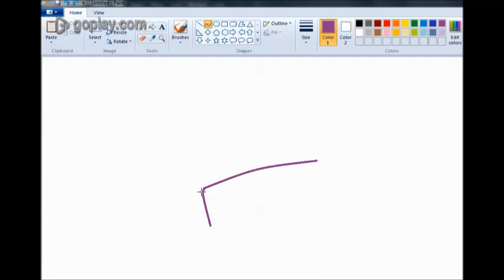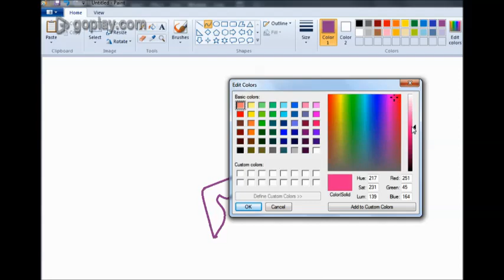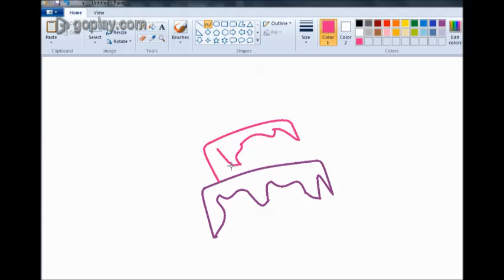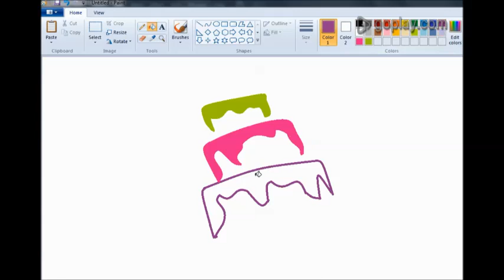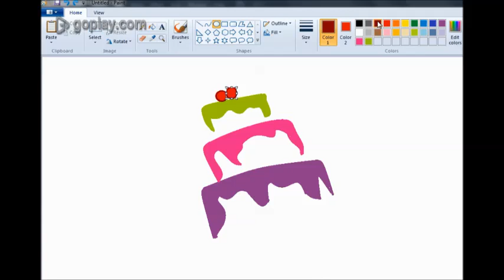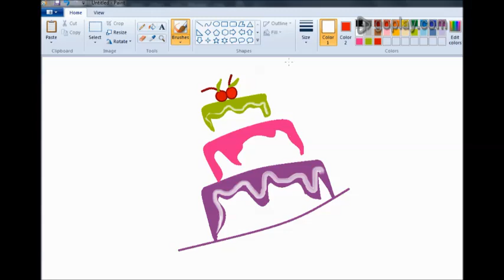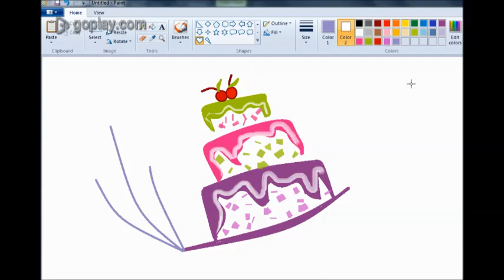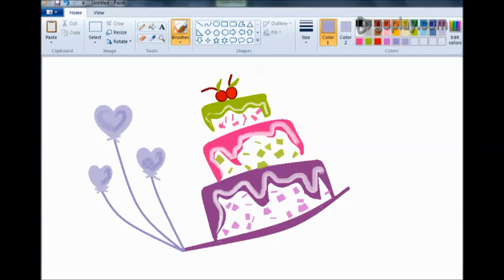How to Draw Easy birthday Cake? Drawing in Ms paint kids tutorial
HowtoDraw Easycupcake CupCakeDrawinginMs paint . specially for kidsmspaint tutorials.